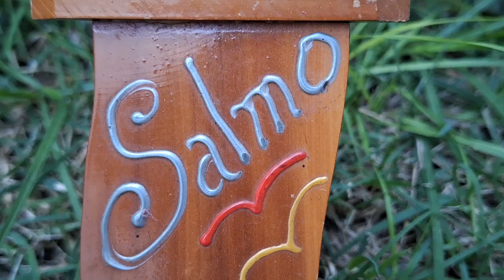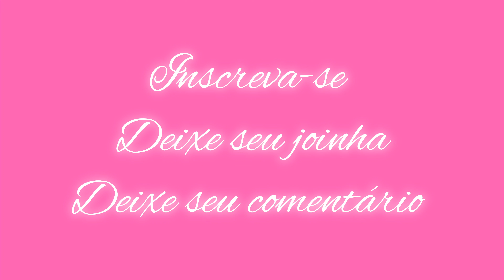♡Vlog: Não acreditei! Tivemos Que Cortar a Grama do Jardim da Pitaya Urgente!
Descubra porque tivemos que cortar a grama do jardim da Pitaya com Urgência! Dicas de Jardinagem, cuidados com plantas e muito mais.